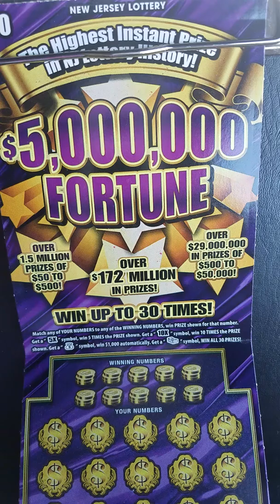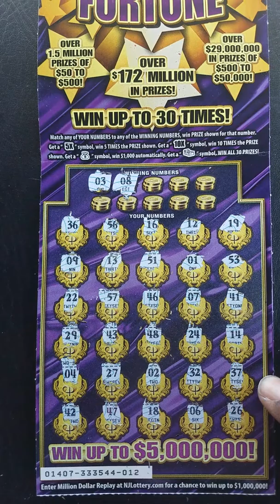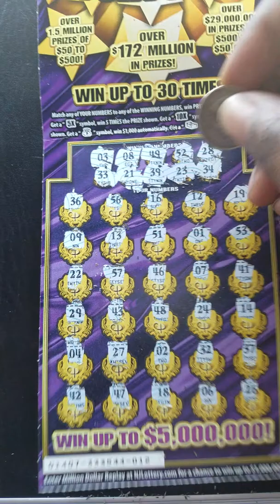$5 Million Fortune (New Jeresy Lottery)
Please Like & Scribe to my channel.  Winner Winner